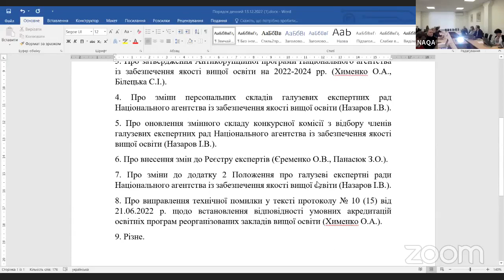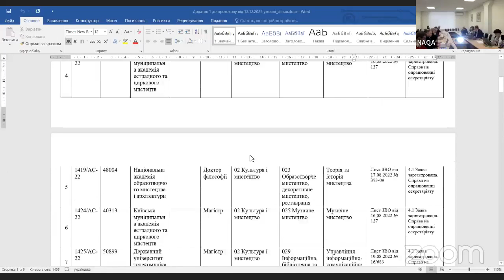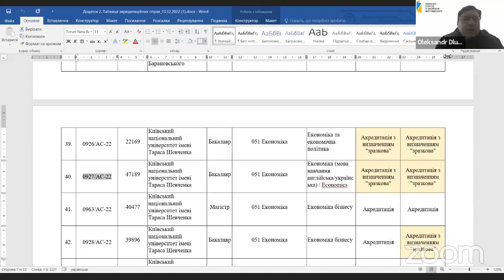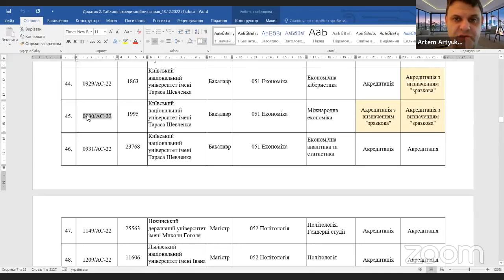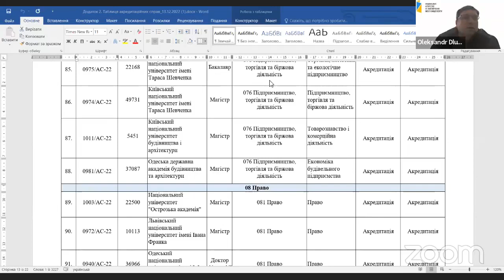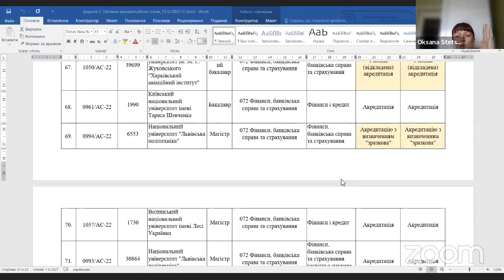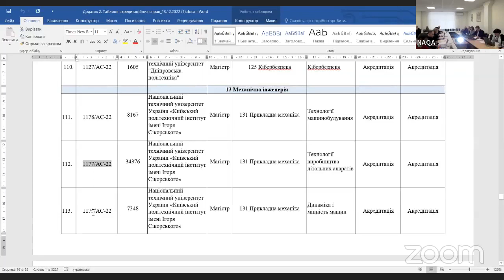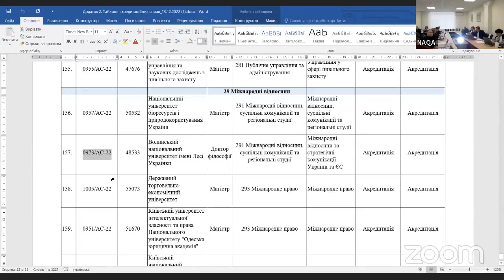Засідання Національного агентства 19.12.22